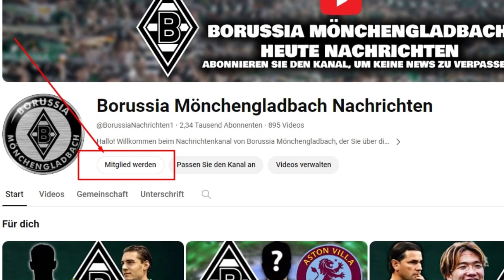Dringend! Borussia Mönchengladbach! Die Challenge ist bestätigt! Nachrichten von Die Fohlen